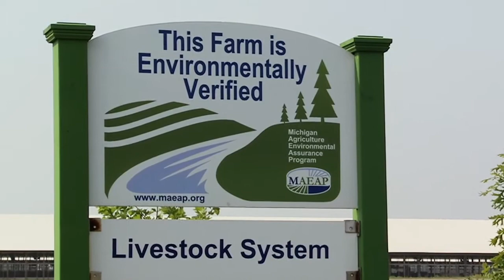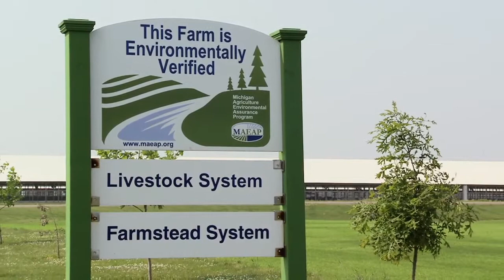Michigan Environmental Farm Program: America's Heartland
Concerned about where your food is coming from? As consumers increase their interest in the environment, farmers are being asked to be more responsible when it comes to water and air quality in America's rural communities. Farmers in the state of Michigan are taking part in a new program that helps promote those concerns.